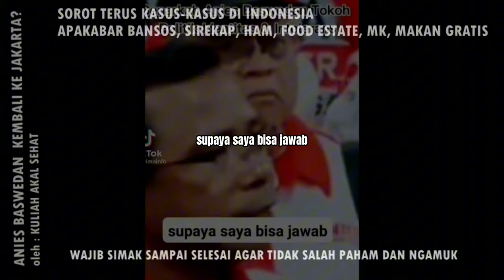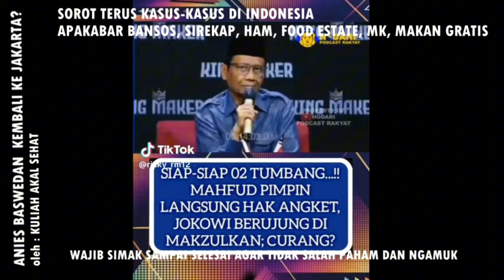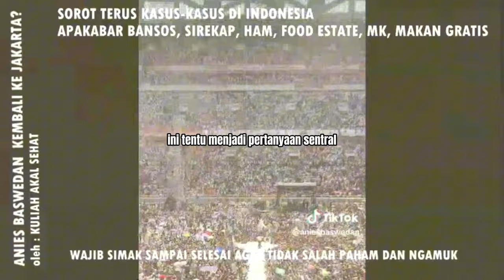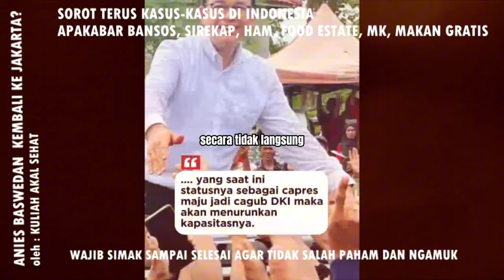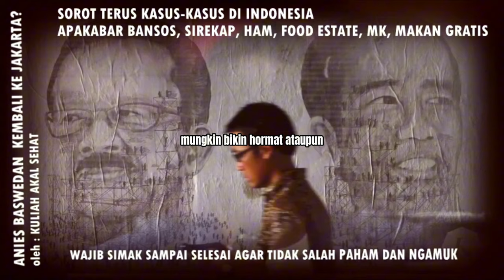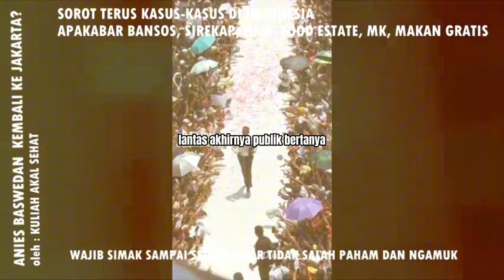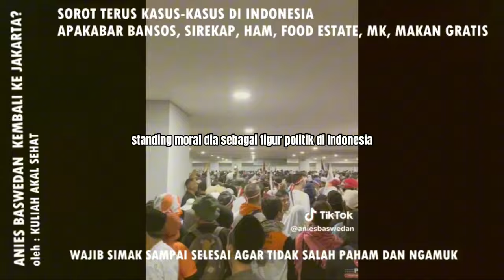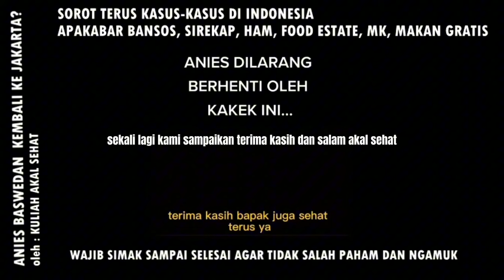GAWAT!! ADA PELUANG ANIES BASWEDAN UNTUK MENANG DI PILGUB DKI 2024, APAKAH RAKYAT MENYETUJUI!?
HAI KAWAN-KAWAN BARISAN AKAL SEHAT KEMBALI LAGI DI CHANNEL KULIAH AKAL SEHAT
BELUM SELESAI PROSES PERHITUNGAN PEMILU TERKHUSUS PILPRES, MASYARAKAT SUDAH MULAI DIBAWA KE  SOAL PILGUB DKI JAKARTA, ADAPUN NAMA-NAMA YANG MENJADI SENTRAL SAAT INI UNTUK BERTANDING DI PEMILIHAN GUBERNUR DKI JAKARTA ADALAH, RIDWAN KAMIL , AHMAD SYAHRONI, BASUKI TJAHCA PURNAMA ( AHOK ) , TRI RISMAHARINI, BAHKAN ANIES BASWEDAN DI GADANG-GADANG UNTUK KEMBALI MAJU DI DKI JAKARTA.  LANTAS BAGAIMANA SEBETULNYA KONDISI PILGUB DKI JAKARTA NANTI? SIMAK TERUS VIDEONYA.
MULAI DARI PENGGELEMBUNGAN SUARA, SALAH INPUT HASIL REKAP, SAMPAI DUGAAN ADA KECURANGAN DI FITUR SIREKAP SENDIRI MEMBUAT ISU KECURANGAN PILPRES ITU SENDIRI MENJADI UTAMA BAGI MASYRAKAT DAN ITU SEOLAH-OLAH MENIADAKAN ISU-ISU PENTING LAIN YANG DEKAT NANTI SALAH SATUNYA SOAL PILGUB DKI JAKARTA. HAK ANGKET YANG SEDANG DIGAUNGKAN SERTA UPAYA SENGKETA SOAL HASIL PEMILU DI MK JUGA MENGUAT DI MEDIA DAN DI MASYARAKAT. HAL INI BERKAITAN MUNGKIN DENGAN PERASAAN TIDAK PUAS YANG DIRASAKAN OLEH MASYARAKAT SEJAK PEMILU-PEMILU SEBELUMNYA DAN MUAKNYA MASYARAKAT ATAS POLA KEPEMIMPINAN YANG DIANGGAP KURANG MAKSIMAL.
 NAH, KEMBALI LAGI KE SOAL PILGUB DKI JAKARTA, SALAH SATU PERTANYAAN PENTING YANG PERLU DIAJUKAN KEPADA MASYARAKAT ADALAH? JIKA PAK ANIES BASWEDAN DIPUTUSKAN KALAH DALAM PILPRES 2024 INI, APAKAH MASYARAKAT AKAN MENDUKUNG JIKA PAK ANIES BASWEDAN DIKEMBALIKAN UNTUK MENGIKUTI PILGUB DI DKI JAKARTA? INI TENTU MENJADI PERTANYAAN SENTRAL DIMANA SEJARAH POLITIK DI DKI JAKARTA BANYAK MENIMBULKAN PRO DAN KONTRA. KITA TAHU PAK ANIES BASWEDAN CUKUP MENDAPATKAN SUARA YG CUKUP KUAT DI DKI JAKARTA DALAM KONTEKS PILPRES 2024 SEBESAR 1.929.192 MESKI LEBIH TINGGI PRABOWO SEDIKIT YAKNI 1945.788 DAN GANJAR 817.080. JIKA KITA MENGANGGAP BAHWA PRABOWO DAN GIBRAN MENJADI PEMENANG DALAM PILPRES 2024 INI ARTINYA ELEKTABILITAS ANIES BASWEDAN DI JAKARTA TIDAK TERTANDINGI DAN ITU MENJADI PELUANG BESAR ANIES BASWEDAN UNTUK KEMBALI MERAWAT MASYARAKAT JAKARTA. KITA TAHU LAH BAHWA DALAM MASA MASA KAMPANYENYA ANIES BASWEDAN DI JAKARTA, SIMPATI DAN EMPATI PUBLIK TERHADAP ANIES JUGA CUKUP TINGGI, DAN BAHKAN ADA BEBERAPA PIHAK YANG LEBIH MENYUKAI ANIES TETAP MENJADI GUBERNUR DIBANDING JADI PRESIDEN. TETAPI DISINILAH PERSOALANNYA DIMULAI.
 NAMA ANIES BASWEDAN SAAT MENJADI GUBERNUR DKI JAKARTA DAN SAAT MENJADI CALON PRESIDEN HARUS DIBEDAKAN, KENAPA? KARENA SAAT ANIES BASWEDAN MENJADI GUBERNUR DIA HANYALAH MILIK MASYARAKAT INDONESIA, TETAPI PADA BERBEDA SAAT DIA MENJADI CALON PRESIDEN DITAMBAH KEGIATAAN ROADSHOW KAMPANYENYA DISELURUH INDONESIA TELAH MEMBUAT BANYAK MASYARAKAT INDONESIA MENYUKAI DAN MENGINGINKAN DIRINYA UNTUK JADI PRESIDEN MEREKA. TENTU SECARA ELEKTORAL 2 HAL DIATAS AKAN MENYEBABKAN DAMPAK YANG LUAR BIASA JIKA ANIES BASWEDAN KEMBALI KE JAKARTA.  SECARA TIDAK LANGSUNG SAAT ANIES BASWEDAN BERKELILING KESELURUH INDONESIA SEBAGAI CAPRES , DIA SUDAH MEMILIKI IKATAN KOMITMEN POLITIK DENGAN SELURUH MASYARAKAT INDONESIA YANG MENDUKUNGNYA TENTU INI SESUATU YANG MENGUNTUNGKAN SEKALIGUS MEMBAHAYAKAN JIKA ANIES BASWEDAN SAMPAI SALAH LANGKAH DALAM TINDAK DAN TANDUKPOLITIKNYA. CONTOH SEPERTI PRABOWO SUBIANTO DULU DI PILPRES 2019 PERKATAAN DIA YG DILAKUKAN SECARA TERBUKA UNTUK TERUS TIMBUL DAN TENGGELAM BERSAMA RAKYAT YANG AKHIRNYA DI CEDERAI KAN JUGA BERDAMPAK ELEKTORAL, ANGGAP SAJA 25% PEROLEHAN SUARA ANIES BASWEDAN SAAT INI JUGA BERSUMBER DARI PARA BARISAN YANG KECEWA DENGAN PRABOWO, ANDAI PILPRES HANYA ADA 2 CALON SAJA, KAMI YAKIN SUARA HEAD TO HEAD ANIES BASWEDAN DAN PRABOWO JUGA AKAN SENGIT, ARTINYA MARGIN KEKECEWAAN MASYARAKAT TERHADAP PRABOWO DAN JOKOWI JUGA AKAN MERAPAT KE ANIES BASWEDAN. NAH POINT KEKECEWAAN INILAH YANG MENJADI PENTING DALAM URUSAN PERILAKU ANIES BASWEDAN SOAL PILGUB DKI JAKARTA NANTI.